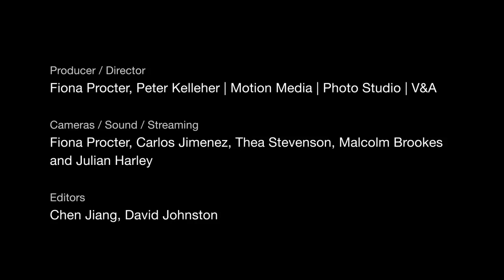Fashion in Motion / Meadham Kirchhoff highlights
Fashion in Motion is a series of live fashion events presented against the unique backdrop of the Victoria and Albert Museum. Celebrated design duo Meadham Kirchhoff presented highlights of the label’s womenswear collections to date.